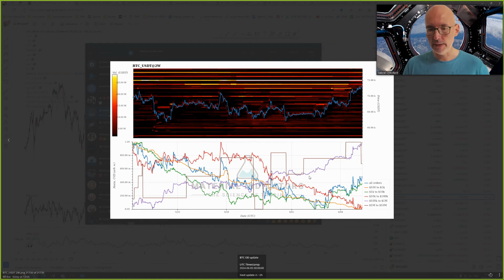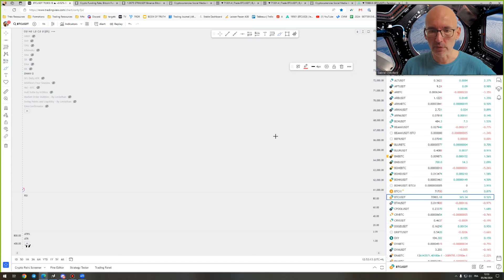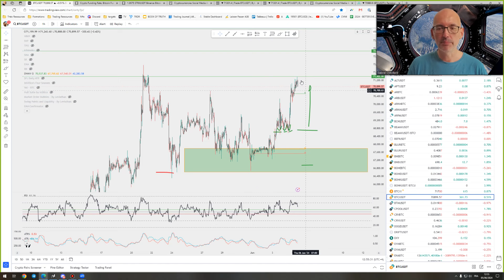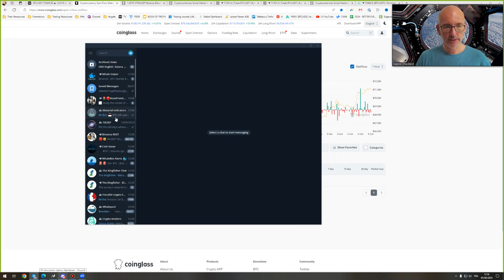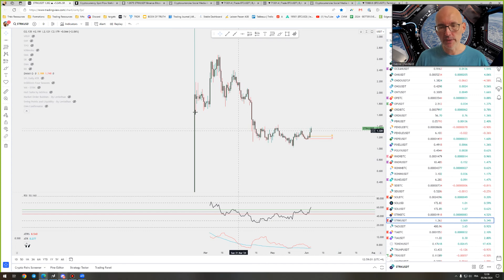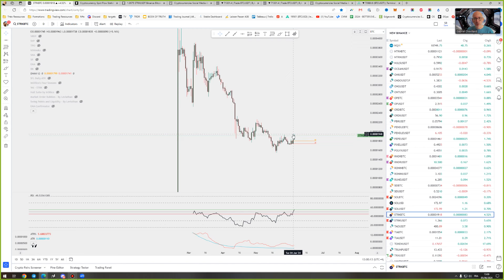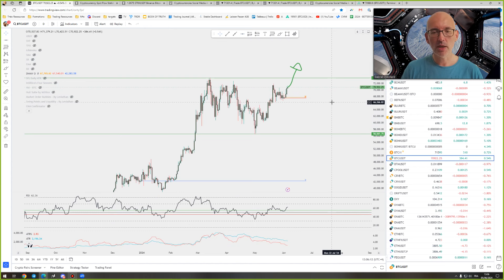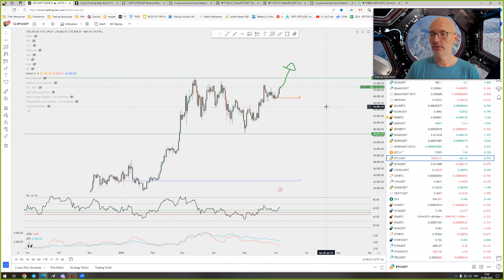Starknet le nouveau Solana ?!! - La Météo Bitcoin FR